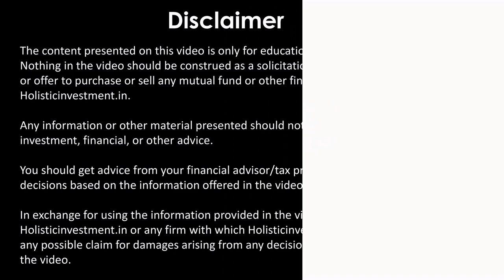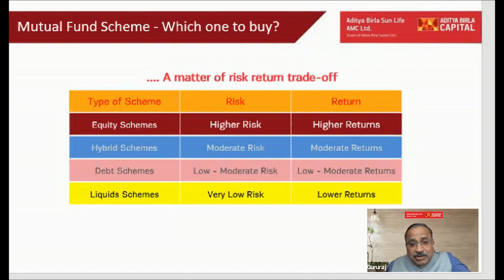Fixed Deposit or Liquid Funds: Where to Invest? |Holistic Investment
00:00 Introduction
00:33 Fixed Deposit or Liquid Funds: Where to Invest?
01:11 Ending